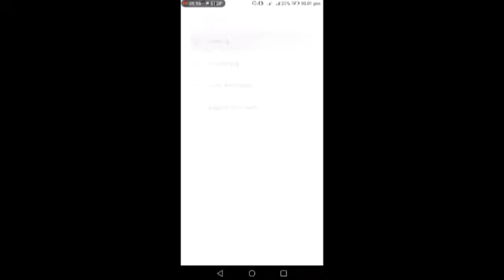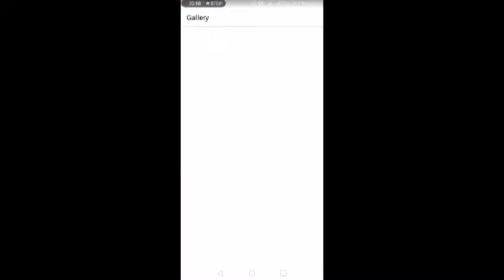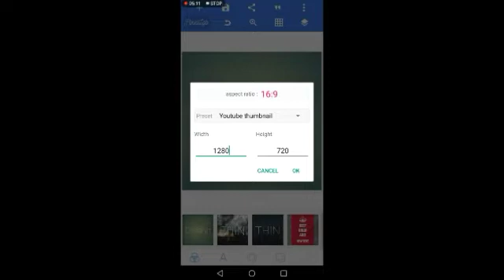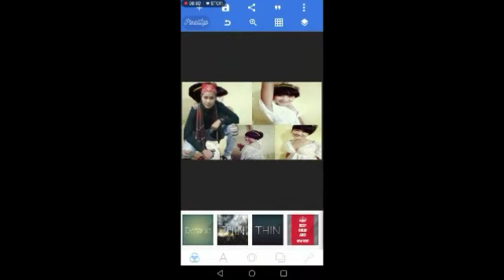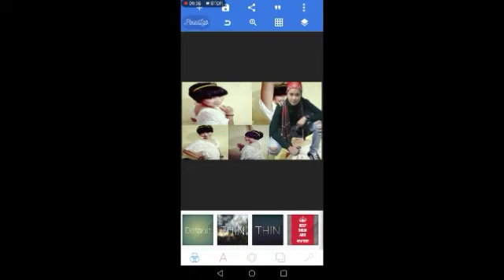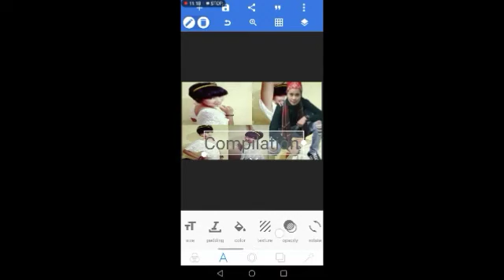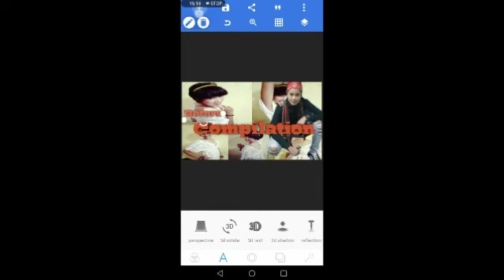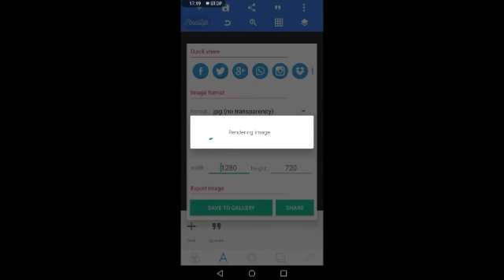How to Make YouTube Thumbnails using Pixel lab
Am doing this tutorials vlog to my co vlogger how to use the pixel lab apps for making thumbnail for youtube